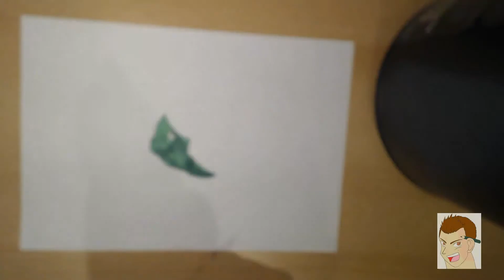HOW TO DRAW #011 METAPOD POKEMON